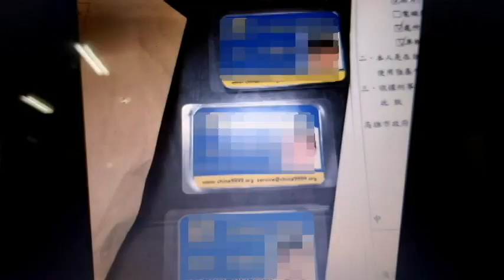民報之聲高市警掃黑查獲具統促黨身分主嫌「暴力犯罪集團欺壓地方」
民報記者陳俊廷/高市警局執行全國掃黒行動查獲「暴力犯罪集團欺壓地方，發現具統促黨身分的葉姓與李姓等為首的主嫌，以恐嚇取財組成之暴力集團，今年4月起多次對高雄仁武、鳥松地區店家強收保護費，如不從即率眾砸店。警方蒐證後，已陸續逮捕8人，全案訊後依違反組織犯罪送辦。
高雄巿警局長李永癸今28日(五)召開記者會指出，到案的治平對象因具有政黨黨員身分，由於9合1選舉即將到來，除了重申掃蕩暴力、消滅不法，也將在檢方指揮下，全力執行查賄制暴任務，淨化選舉環境。他並強調，絕不讓藏身政黨幕後的不法組合有任何生存空間。
高雄市警局今9月28日(五)召開「暴力犯罪集團欺壓地方，發現具特定政黨身分成員」記者會，局長李永癸親自說明案情，鑒於年底大選逼近，其中葉姓、李姓、林姓3主嫌因具統一促進黨身分，警方為此也特別慎重，警方指出，嫌犯相關通聯犯罪、背景、金流與是否介入選舉賭盤或相關事務均仍在清查中。
高雄巿警局長李永癸今28日(五)召開記者會強調，到案的治平對象因具有政黨黨員身分，由於9合1選舉即將到來，除了重申掃蕩暴力、消滅不法，也將在檢方指揮下，全力執行查賄制暴任務，淨化選舉環境。
市警局長李永癸指出，今年的九合一選舉，在高雄及橋頭地檢署的指揮之下，與市調處、廉政署等單位共同全力執行查賄制暴任務，也絕不容許有黑道幫派及假借合法政黨的不法組合介入選舉，盼共同營造一個乾淨的選舉環境。